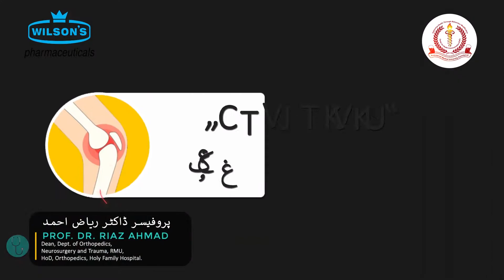ARTHRITIS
Wilson's Initiative of Community Health Awareness

Speaker:
پروفیسر ڈاکٹر ریاض احمد
Professor Dr. Riaz Ahmad
Dean, Dept. of Orthopaedics, Neurosurgery and Trauma, Rawalpindi Medical University,
HOD,  Orthopaedics,
Holy Family Hospital, Rawalpindi.